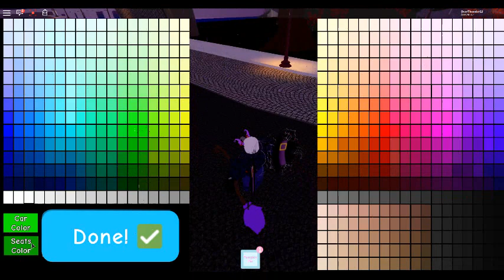[Roblox] Royale🏰High NEW Trick or treat Update + super hard maze🎃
I well make a video on the maze soon But anyway so Today I am trying out the new Royale🏰High  Halloween part 2 update!